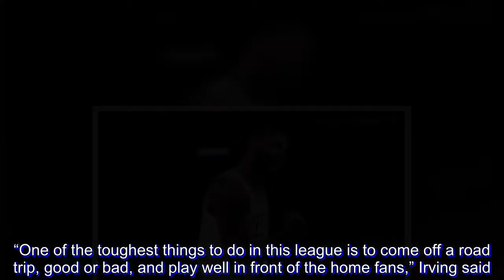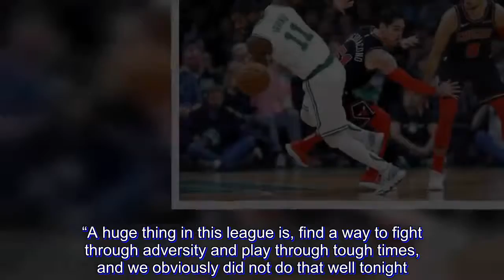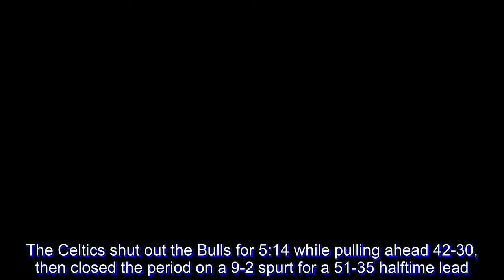Celtics returns home from roadtrip with rout of Bulls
The Celtics returned from a dreadful road trip with a resounding rout.

Kyrie Irving had 17 points and seven assists and Jaylen Brown scored 18 as Boston beat the Chicago Bulls 111-82 on Wednesday night (Thursday, Manila time).

“One of the toughest things to do in this league is to come off a road trip, good or bad, and play well in front of the home fans,” Irving said. “For us it was a conscious effort to be more aggressive and kind of play the game out as it came.”

The Celtics were back home for the first time since going 1-4 on a long trip that wrapped up with back-to-back losses in Utah and Portland. After a slow start through the first quarter, Boston started pulling away from the Bulls in the second quarter and never let up.

“Once we hit a couple shots, I thought we felt a lot better about ourselves,” coach Brad Stevens said.

Gordon Hayward scored 11 and Al Horford had 10 points and eight rebounds as all five Boston starters reached double figures.

The Celtics capitalized on 22 turnovers by the Bulls, who dropped their second straight and third in four games.

“They came out and hit us in the mouth in the second quarter,” Chicago coach Fred Hoiberg said. “A huge thing in this league is, find a way to fight through adversity and play through tough times, and we obviously did not do that well tonight.”

Jabari Parker scored 14 in the first quarter for the Bulls, but was shut out the rest of the way.

Shaquille Harrison led Chicago with 16 points. Zach LaVine had 10 points and nine assists, and Wendell Carter Jr. added 11 points and seven rebounds.

“We just weren’t scoring the ball,” LaVine said. “We were playing really good defense, but the flood gates opened up and we couldn’t respond.”

The Celtics dominated the second quarter, holding Chicago to 11 points on five field goals, and continued to pull away in the second half. They held a 22-point lead entering the fourth quarter and emptied their bench. The reserves stretched the advantage to 33 before it was over.

Terry Rozier had 12 points for Boston, and Aaron Baynes finished with nine points and 11 rebounds.

After going 9 for 23 in the first quarter, the Celtics outscored Chicago 32-11 in the second and forced the Bulls into seven turnovers.

Rozier’s free throw after a technical foul on LaVine broke a 28-all tie and started Boston on a 12-0 run. The Celtics shut out the Bulls for 5:14 while pulling ahead 42-30, then closed the period on a 9-2 spurt for a 51-35 halftime lead.

Baynes opened the fourth quarter for Boston with a 3-pointer and added a three-point play with 9:46 remaining to extend the margin to 87-64.

Hayward followed with a jumper, then converted another three-point play as the Celtics opened a 92-64 bulge with 9:32 left.

TIGHT D

The Celtics made a season-high 12 steals, led by Hayward’s three, and blocked five shots. Chicago’s 82 points marked the lowest total allowed by Boston this season.

“We were prepared. I think that we’ve been prepared other games but we’v